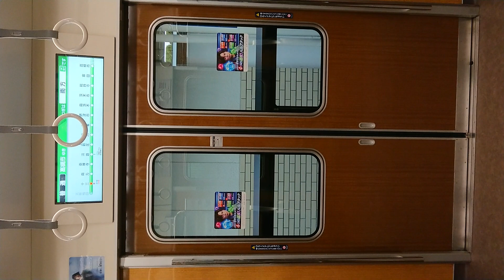阪急電車 京都線 扉閉 十三駅